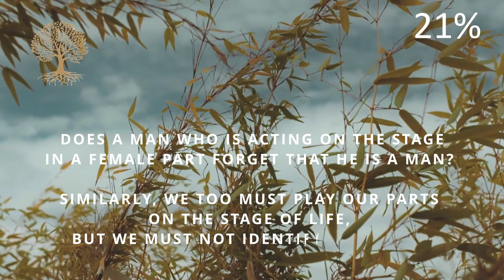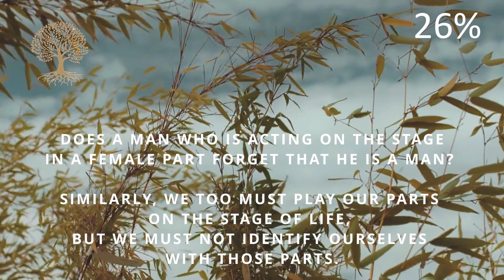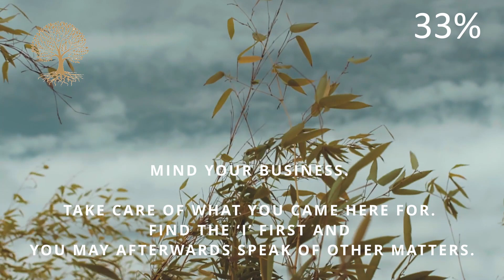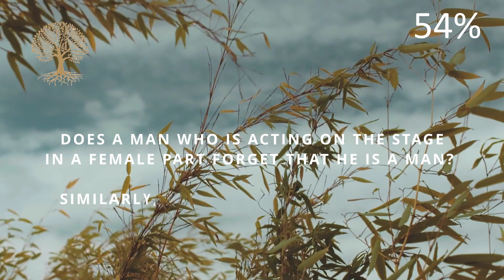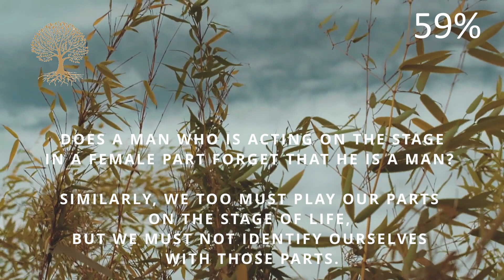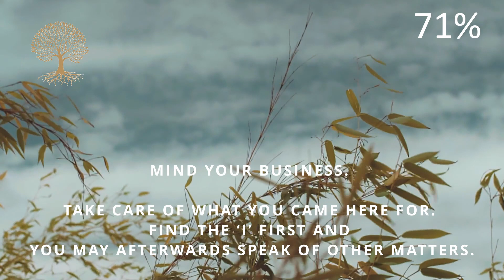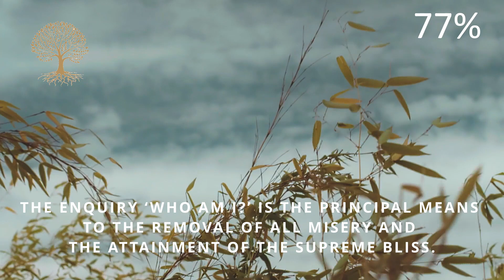Play the parts on the STAGE OF LIFE. Don’t IDENTIFY with those PARTS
Please contemplate on these videos daily for bringing a change in your perspective towards life. These messages are heard when it is heard, at the right time.
When you repeat these often, and first thing in the morning, you can start a positive outlook before negative thinking can even take place.  Give it a try today... Enjoy!

This meditation is inspired from the non-duality teaching of Shri Bhagavan Ramana Mahashri